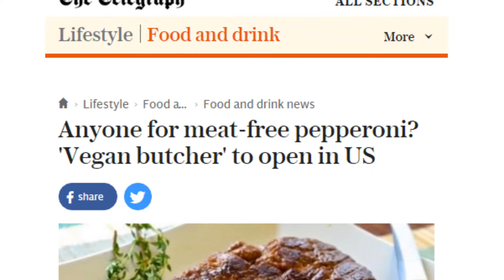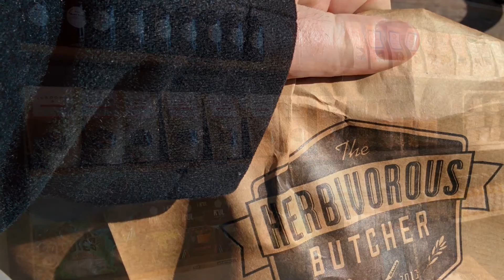Vegan Butcher Shop Haul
A vegan butcher shop opened in Minnesota this past weekend.  Once the hoopla died down I visited and here is my haul.   Check them out at their site, and let me know if there is anything they sell you'd like me to review.

Herbivorous Butcher